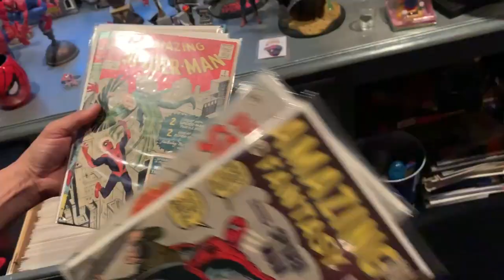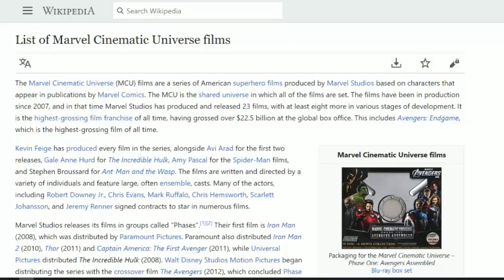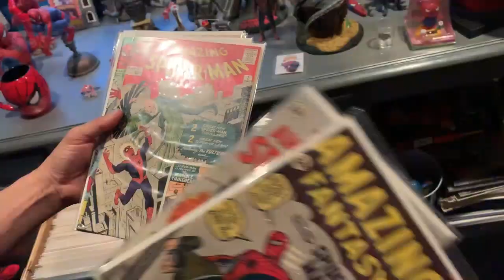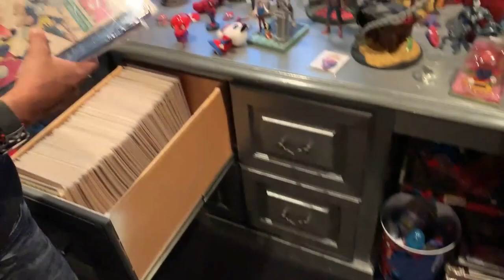Tommy Tallarico's INCREDIBLE Spider Man ROOM - Best Collection On EARTH!?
During my time touring Intellivision headquarters and learning more about the Intellivision Amico, Tommy Tallarico took some time out of his day to show me around his mansion, including his exclusive Spider-Man room, home to the biggest and BEST collection of Spiderman comics, memorabilia, and one of a kind collectables that every comic collector would drool over. From Stan Lee signed issue #1 to the official Spider Man pinball machine... and everything in between.

The entire house, and this room in particular, is very heavily guarded with all types of cameras, alarm systems and gated security. Don’t go getting any ideas!

-JT